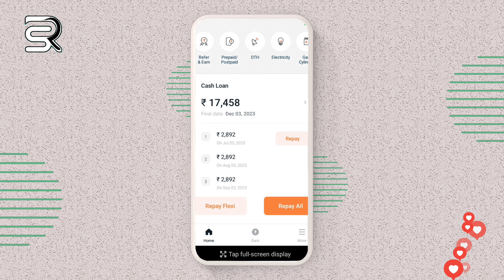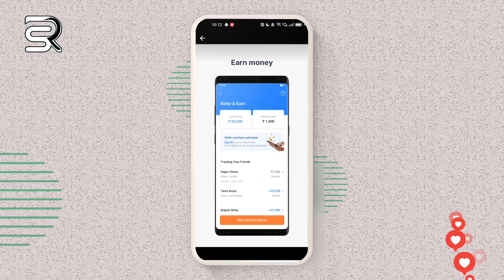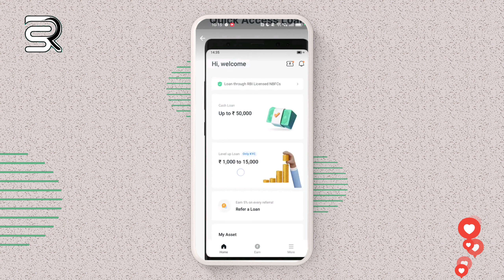₹17,000 instant personal loan zero document fast approval